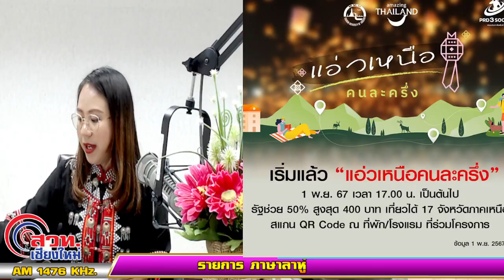04/11/67-Lahu Radio : รายการ อ่อโบดะจ้า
Lahu Radio : รายการ อ่อโบดะจ้า
 (Aw bon da ja ) DJ..Nahkabon
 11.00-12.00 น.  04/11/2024